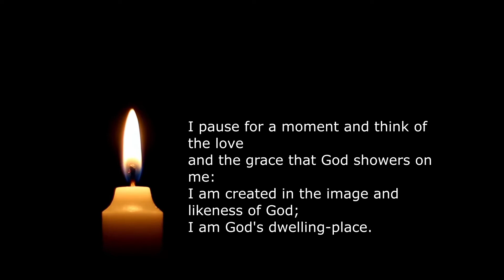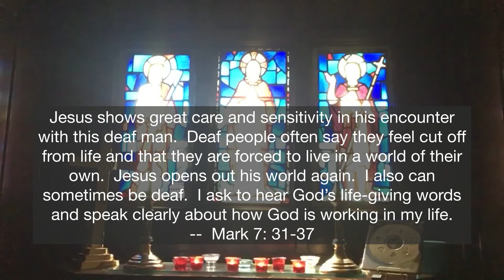Morning Meditation: Jesus Heals a Deaf and Mute Man, Mark 7: 31-37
Jesus shows great care and sensitivity in his encounter with this deaf man.  Deaf people often say they feel cut off from life and that they are forced to live in a world of their own.  Jesus opens out his world again.  I also can sometimes be deaf.  I ask to hear God’s life-giving words and speak clearly about how God is working in my life.